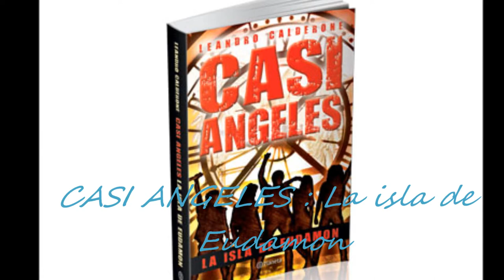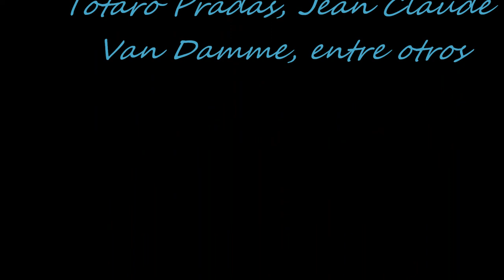CASIANGELES(My movie of the photo´s - Ayelen Pradas)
Hola amigos de youtube les habla Edgar Totaro Pradas y hoy les traigo un video titulado "CASIANGELES(My movie of the photo´s - Ayelen Pradas) con fotos de Ayelen Pradas, Mauro I. Segura, Ito Toloza, Mario V. Santucho, Sultan Totaro, Leandro A. Totaro, Kaskin, Daniela "La hermosa" Suarez, Edgar E.T. Pradas, entre otros.Bueno se despide el narniano hasta el proximo video gente suscribanse y puntuen chauuuuuuuuuuuuuuuuuuuuuuuuuuuuuu ajajajjaaaj y saludos a ElChadelMusic2013, a ElViejo992, & a ElMomon366, eh nos vemos.